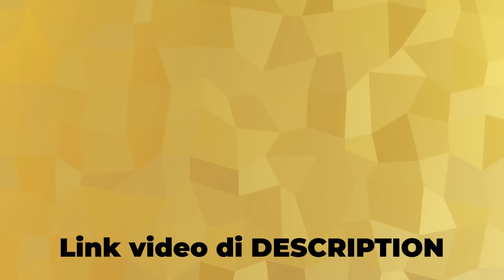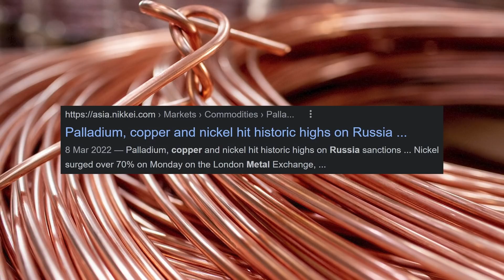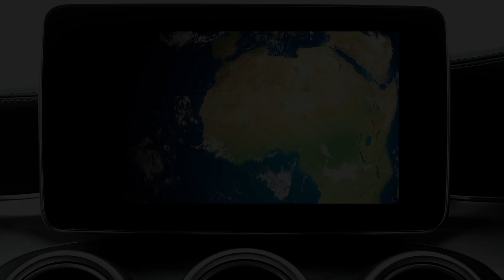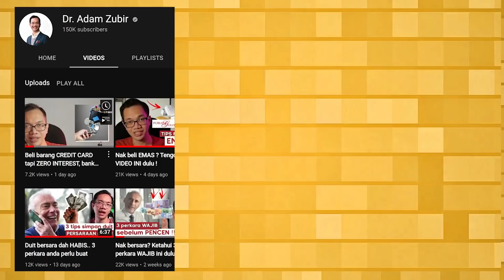Kita terkesan ke dengan konflik Russia-Ukraine ?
Negara Russia dan Ukraine ini ada konflik-konflik pun.. Bukan ke dia jauh dengan negara kita? Kenapa tiba-tiba saya nampak ada kenaikan gila-gila pada harga minyak? Ada orang kata jugak harga construction dan harga komputer itu semua pun akan naik? Peliknya.. Apa kaitan Russia - Ukraine dengan ekonomi Malaysia? Bukan tak ada kaitan ke? Dr Adam Zubir mohon share pendapat sikit.

TIMESTAMPS

00:00 TEASER
00:46 Kesan peperangan Russia-Ukraine
01:20 Secara geografi, macam tak ada effect, tapi..
03:15 Sekatan ekonomi terhadap Russia
05:00 Demand NAIK, supply KURANG, maka..
06:48 Impak pada BISNES dan PEKERJA !
09:32 Ingat balik zaman wabak 2020 dulu
10:56 Search video Dr Adam Zubir di Youtube

KEYWORD

Kesan Ekonomi Perang Rusia-Ukraine Terhadap Kita KONFLIK - RUSIA | Kesan Pertembungan Rusia-Ukraine Bagaimana Konflik Ketegangan Rusia Dan Ukraine Boleh Berlaku Rusia Dan Ukraine Bakal Berperang PERANG RUSIA-UKRAINE | ‘Letakkan Senjata Atau Padah Menanti ’- Putin Krisis Ukraine-Russia: Pihak ketiga punca tercetus konflik peperangan UKRAINE V RUSSIA | PERANG AKHIR ZAMAN? | APA NASIB MALAYSIA? | PANDANGAN BEKAS TENTERA Krisis Rusia-Ukraine | Anggaran kekuatan tentera Rusia dan Ukraine Perang Rusia-Ukraine | 24 jam selepas Rusia menyerang Ukraine Cerita Sebalik Berita: Konflik Rusia-Ukraine | Impak ekonomi global, Malaysia RUSSIA SERANG UKRAINE | NETIZEN SURUH STOK MAKANAN | RAKYAT MALAYSIA PARANOID? Kesan Perang Dunia Pertama KESAN-KESAN PERANG DINGIN Garasi Kupas | Kesan Perang Afghanistan KESAN PERANG DUNIA KEDUA SEJARAH STPM